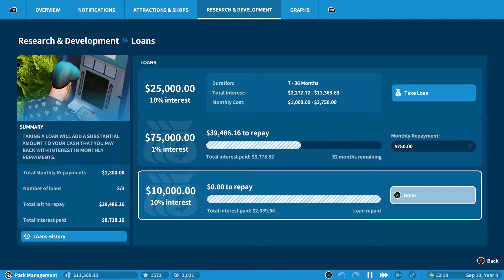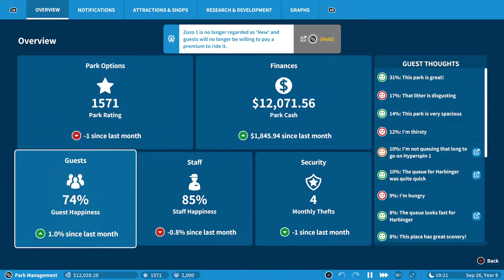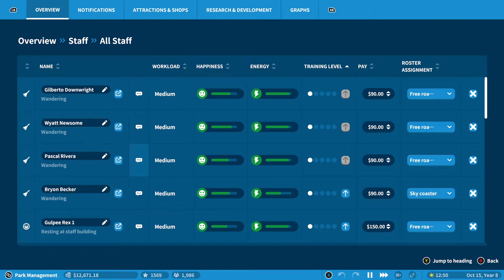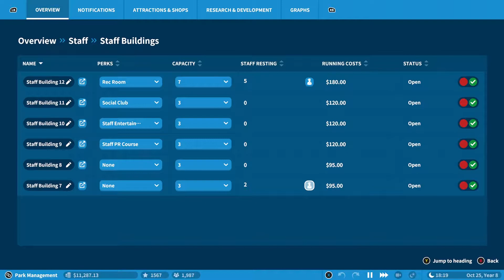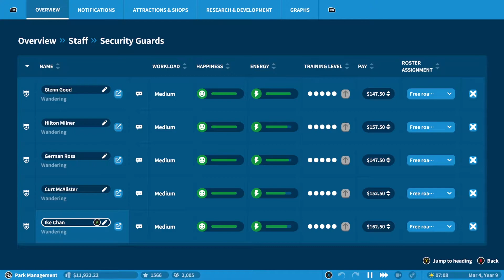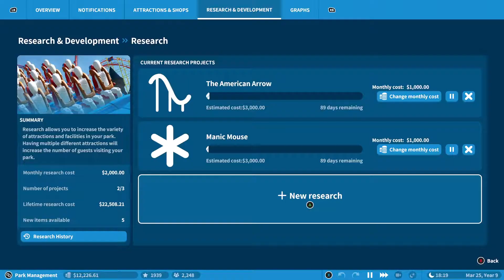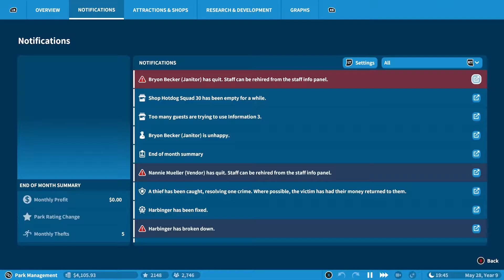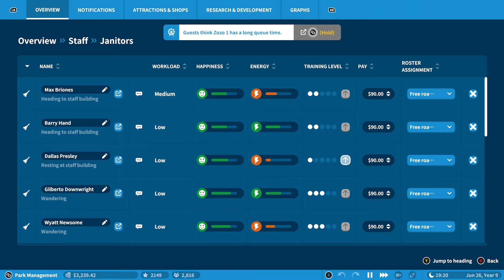Planet Coaster Miss Elly's Round Up Goldmine Tower Part 5